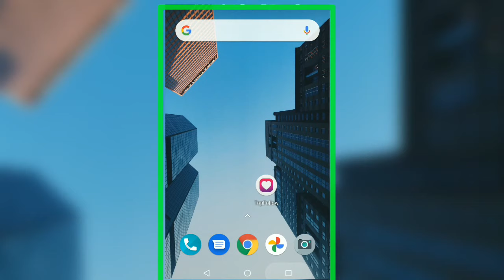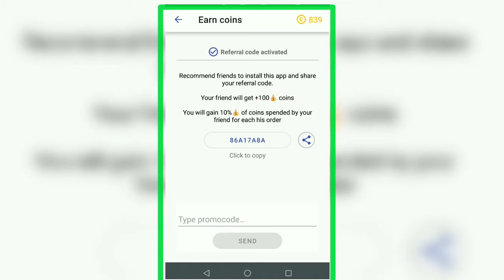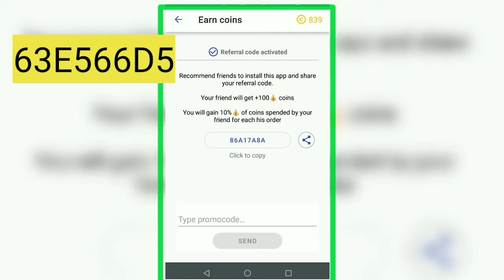Referral code for topfollow app || how to get unlimited coins in topfollow app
Referral code for topfollow app || Real referral code for topfollow app
Topfollow App Coins Unlimited Trick
Topfollow App unlimited coins || How to get unlimited Coins in Topfollow || Topfollow
TopFollow App real Coins

how to get unlimited coins in topfollow app
topfollow app refferal code
top follow app relogin problem solution
how to fix try again later in instagram
how to get free instagram followers
top follow
top follow app new code
top follow app login
topfollow
top follow app logout problem
How To Increase Instagram Real Followers
real active instagram Followers instagram
how to get real instagram Followers
instagram indian Followers 2021
how to increase Instagram indian
best website for free instagram followers and likes
new website for free instagram followers
2 best website for free instagram followers
how get real followers on instagram
new trick for free Instagram followers
topfollow app unlimited coins trick
how to use topfollow app

Topfollow App Coins
instagram followers
How to increase followers on Instagram
instagram followers kaise badhay
Increase Instagram followers 2020
Topfollow app malayalam
instagram par like kaise badhaye
Instagram pe 1 din me 1000 followers badhaye
Instagram new Tricks